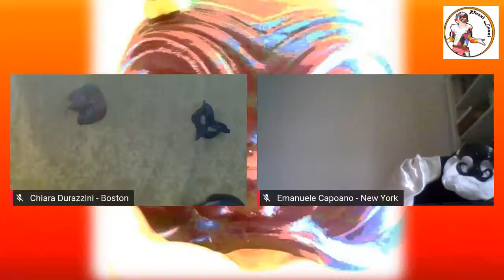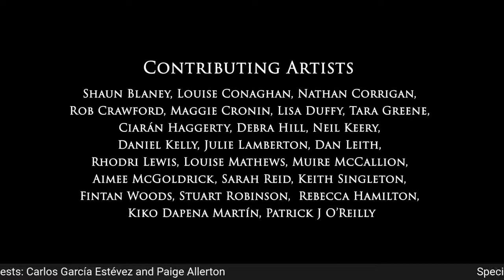LA COMMEDIA IN QUARANTENA Episode 15 Carlos García Estévez and Paige Allerton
Our theatre company Pazzi Lazzi Troupe is interviewing Commedia dell'Arte experts, actors, directors and scholars and improvising some sketches with masks! Our guests in this episode are Carlos García Estévez and Paige Allerton, co-directors of Manifesto Poetico, Spain